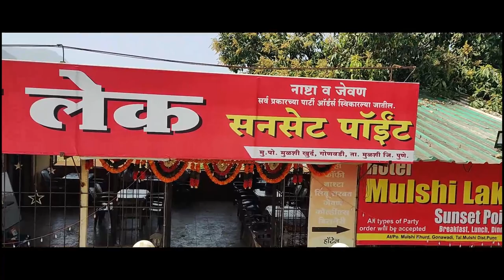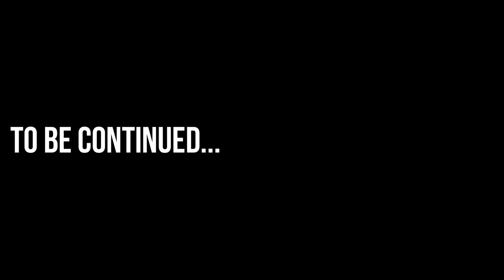2022 Ki Pehli Ride PART 1 | Ride to Tamhini | Kattysride | Pune Vlogs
Recently I rode my bike to Tamhini ghat with one of my friend Rahul.

I upload regular bike/scooter reviews, Travel Vlogs, Product reviews, etc.

GoPro Hero 8 Black for motovlog and Vlogging

BOYA SHOTGUN MIC FOR VLOGGING

MAONA LAVILIER MIC FOR MOTOVLOGGING

Procus 4K action camera (secondary)

SJCAM SJ6 Legend (secondary)

Gorilla tripod for mobiles

Amazon basics tripod for still videos

Oneplus 7 pro for Cinematic shots

30 in 1 Action Camera Accessory Kit for all Action Cameras

Type C to 3.5mm Converter Audio Jack Adapter Cable

Boya BYM1 Wired Lavalier Microphone

Dual Fan Cooling Pad with Dual LED for laptops

GPS Tracker for Car Motorcycle Vehicle Tracking Device

Bike Mobile Holder with Charger Waterproof
CATCH me on for real time talks,